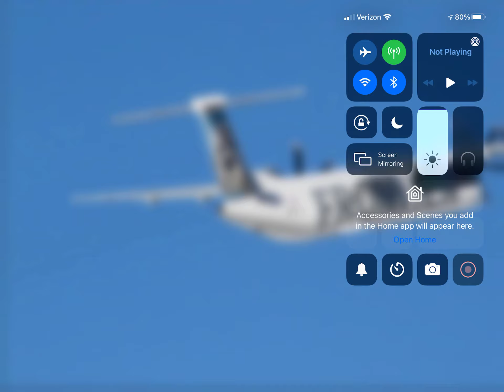Frontier Airlines Bombardier Dash-8 Q400 (New Livery) At Pasco Tri-Cities, WA!!! (KPSC)